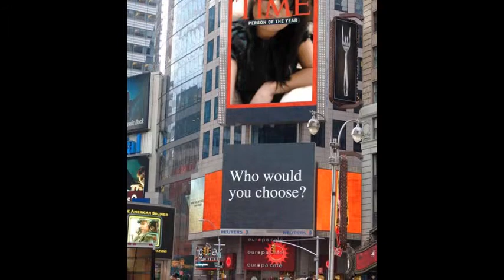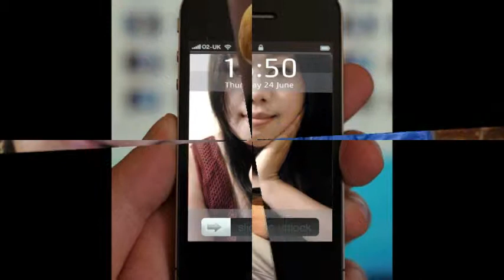WITHOUT YOU 077